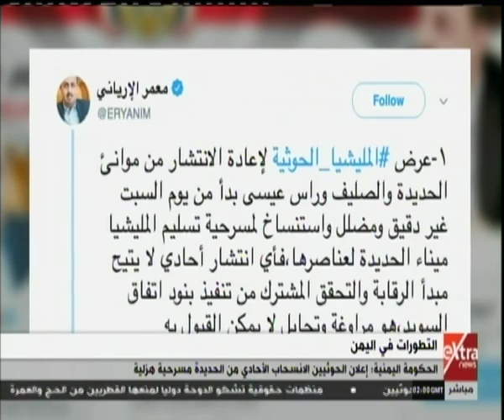موجز أخبار الرابعة صباحًا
موجز أخبار الرابعة صباحًا مع احمد ابو زيد |  11 مايو 2019